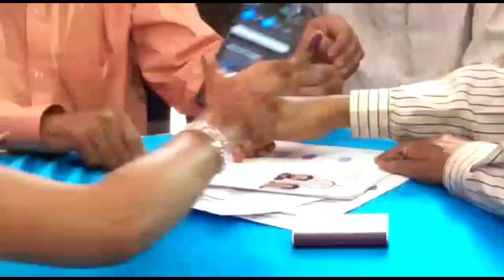বোনের রেজিস্ট্রী বিবাহ বার্ষিকী সেলিব্রেট করলাম তার কিছু মুহুর্ত আপনাদের সাথে শেয়ার করলাম#viralvideo